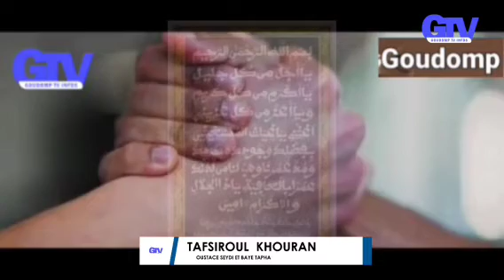tafsiroul khouran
oustace seydi et baye tapha sy